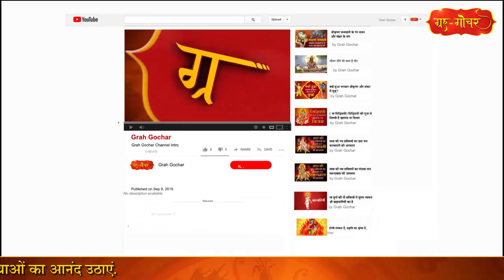आमलकी एकादशी amlaki ekadashi 2021 l amlaki ekadashi paran l ekadashi vrat vidhi l paran time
आमलकी एकादशी amlaki ekadashi 2021 l amlaki ekadashi paran l ekadashi vrat vidhi l paran time l mahatva

हमारे यू-ट्यूब चैनल ग्रह-गोचर में आपका स्वागत है. इस चैनल के माध्यम से हम सनातन धर्म और संस्कृति से जुड़ी रोचक जानकारियां आप तक पहुंचाते हैं तो हमारे चैनल को सब्सक्राइब कीजिये और रोचक जानकारियों का आनंद उठाते रहिये.
आज हम बात करेंगे फाल्गुन मास के शुक्ल पक्ष की एकादशी की.
सनातन संस्कृति में एकादशी व्रत का अपना विशिष्ट स्थान है. भगवान विष्णु को समर्पित ये व्रत महीने के दोनों पक्षों की एकादशी तिथि को रखा जाता है. इस तरह साल भर में 24 एकादशी होती हैं. अधिकमास होने पर 2 एकादशी बढ़ जाती हैं.हर एकादशी को अलग-अलग नाम से जाना जाता है.
.तो चलिए जानते हैं फाल्गुन शुक्ल पक्ष की एकादशी के बारे में जिसे आमलकी एकादशी के नाम से जाना जाता है. इसे रंगभरी एकादशी कहते हैं.
आमलकी एकादशी 24  मार्च ,  दिन बुधवार को है.
आमलकी  एकादशी भगवान को अत्यंत ही प्रिय है.
 कहा जाता है कि आज के दिन भगवान विष्णु ने आंवले को आदि वृक्ष के रूप में प्रतिष्ठित किया था.

तो चलिए अब जान लेते हैं कि आमलकी एकादशी व्रत की विधि क्या है ?
आमलकी एकादशी व्रत विधि     (( HEADER)
 एकादशी से एक दिन पहले सात्विक भोजन करें.
सुबह जल्दी उठ कर स्नान करें.
स्नान के बाद व्रत का संकल्प लें.
आंवले के वृक्ष के पास भगवान् विष्णु की प्रतिमा स्थापित करें
 विधि-विधान से पहले आंवले की पूजा करें और उसके बाद
विष्णु भगवान की पूजा करें.
वैदिक मंत्रों से ध्यान, आवाहन और प्राणप्रतिष्ठा कर आसन अर्पित करें
पुनः पाद्य, अर्घ्य, आचमन और स्नान अर्पण करें.
पंचामृत से स्नान कराने के बाद शुद्ध जल से स्नान करायें
वस्त्र, उपवस्त्र, यज्ञोपवीत, चंदन, कुंकुम, फूल, फूल की माला के साथ सुगंधित इत्र अर्पण करें
भगवान को तुलसी दल और तुलसी मंजरी अवश्य चढ़ाएं.
साथ ही आंवला अवश्य चढ़ाएं
अपने सामर्थ्य के अनुसार नाना प्रकार के पकवानों सहित
पंचमेवा, मिठाई का भोग लगाएं और फल अर्पण करें
लौंग-इलायची और सुपारी के साथ तांबूल यानी पान अर्पण करें
फिर दक्षिणा और आरती के साथ भजन करें
वैसे तो एकादशी का व्रत निर्जला रहा जाता है
लेकिन अगर ऐसा  संभव नहीं हो तो फलाहार कर सकते हैं.
मोह-माया से दूर रहकर इस दिन भजन-कीर्तन करना चाहिए.
दिनभर भगवान विष्णु का ध्यान करें
पूरा दिन व्रत रखने के बाद शाम को भगवान विष्णु की पूजा करें और अपनी इच्छानुसार उन्हें भोग लगाएं.
एकादशी के दिन विष्णुसहस्रनाम का पाठ करने से विशेष फल की प्राप्ति होती है.
पारण कब करें (( Header)
किसी भी एकादशी व्रत का पारण द्वादशी तिथि में करना चाहिए.
द्वादशी में किसी जरुरतमंद व्यक्ति या ब्राह्मण को भोजन करायें.
दान-दक्षिणा देकर व्रत का पारण करना चाहिये.
25मार्च, दिन गुरुवार को रात 5 बजकर 2 मिनट तक द्वादशी है
इसलिए पारण दिन में कभी भी कर सकते हैं.
आमलकी एकादशी का महत्त्व (( header))
आमलकी एकादशी का व्रत महान पुण्यप्रद है.
आमलकी एकादशी का व्रत करनेवाला सब पापों और दुःखों से छुटकारा पाता है
इस एकादशी को धर्म, अर्थ, काम और मोक्ष प्रदान करने वाला माना गया है.
 इस दिन आंवले के वृक्ष की पूजा करने से माता लक्ष्मी और भगवान विष्णु की कृपा से सुख-समृद्धि की प्राप्ति होती है.
इसे रंगभरी एकादशी भी कहते हैं.
रंगभरी एकादशी मुख्य रूप से भगवान शिव और पार्वती को समर्पित है.
ऐसी मान्यता है कि विवाह के पश्चात मां पार्वती को लेकर भगवान भोलेनाथ इसी दिन पहली बार काशी  आये थे.
आज बाबा विश्वनाथ के श्रृंगार का विशेष महत्व होता है
और इसी दिन से काशी में होली के पर्व की शुरूआत भी हो जाती है.
यह पर्व लगातार 6 दिनों तक चलता है.